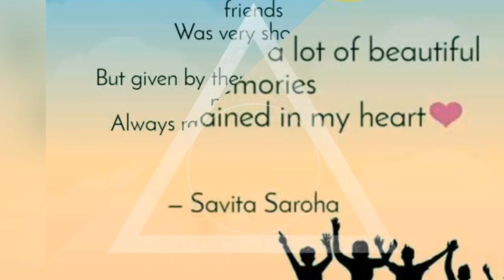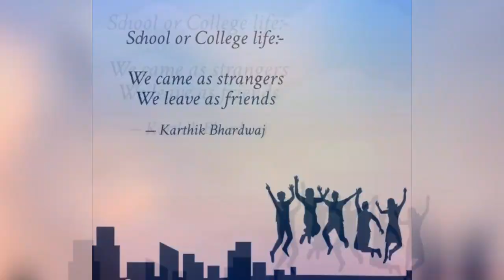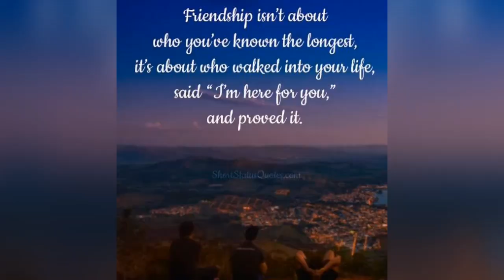IT'S ALL STARTED HERE.. LET'S BRING BACK THE MEMORIES..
where friendship begins... friendship for a lifetime.. photographs and memories...